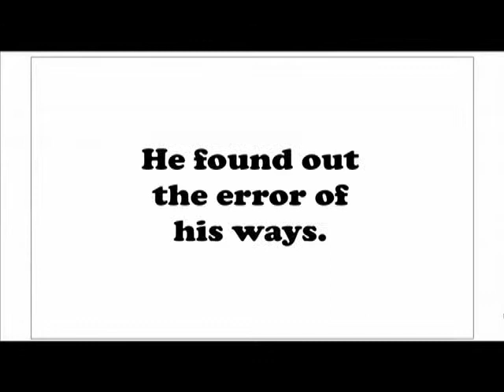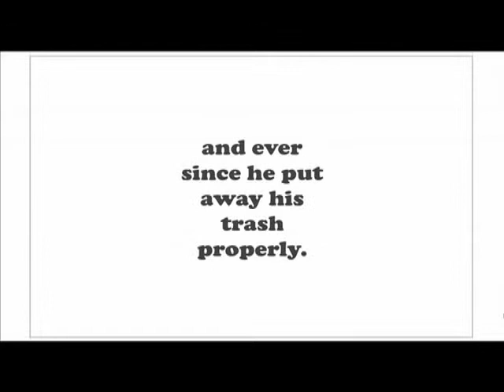PSA - Keep your surroundings clean